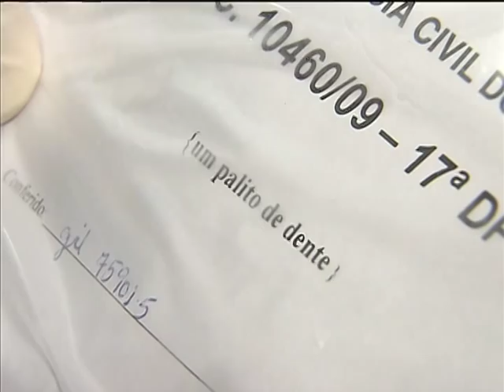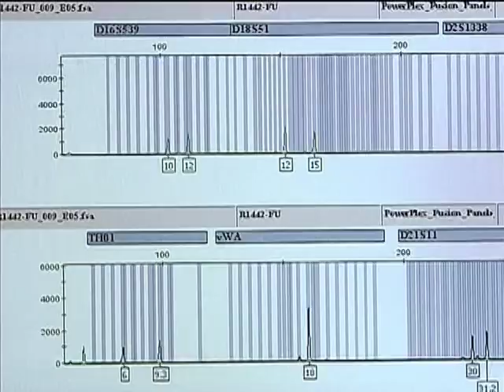Banco de dados de DNA pode ajudar no esclarecimento de crimes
NBR NOTÍCIAS - 04.04.13: Todos os condenados por crimes hediondos ou violentos contra a pessoa, como homicídio ou estupro, vão ter que fornecer material genético a laboratórios específicos da polícia nos estados. Os dados ficarão armazenado em bancos e serão comparados com amostras encontradas em cenas de crimes. As informações ficam em poder do Ministério da Justiça e o acesso é restrito. Uma lei também cria o Banco Nacional de Perfis Genéticos, que vai permitir o intercâmbio de informações entre os estados.